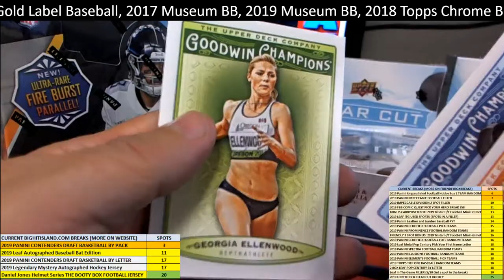2019 Goodwin Champions packs for Ryan H